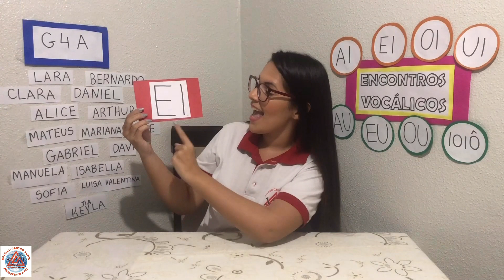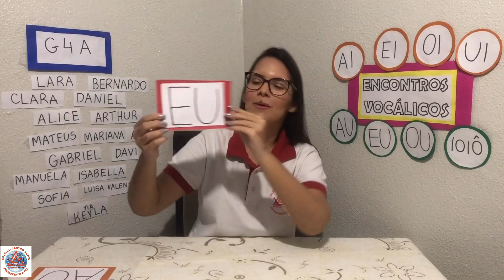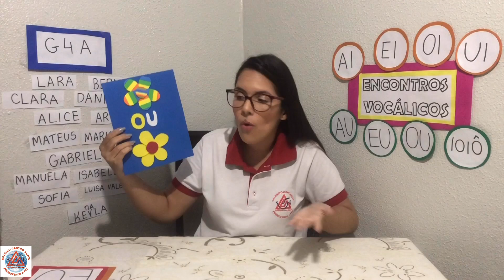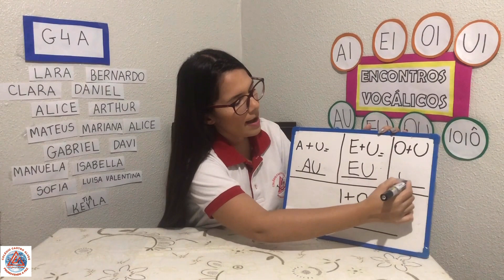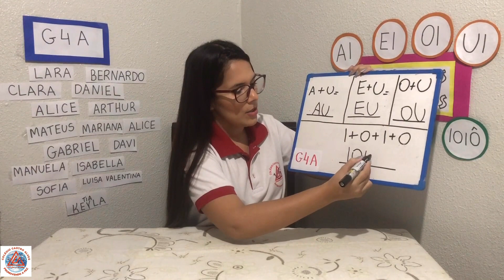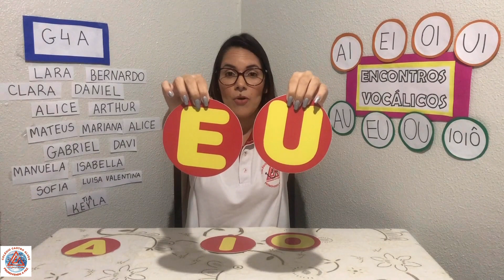Videoaula da Professora Keyla - Encontros Vocálicos AU EU OU IOIO - Perte 2